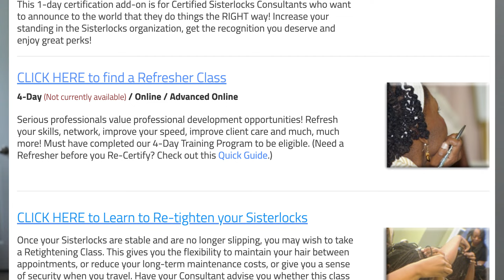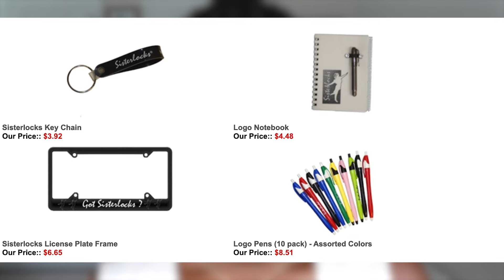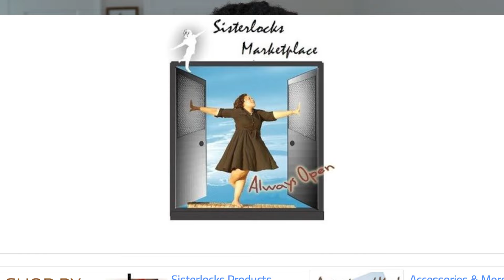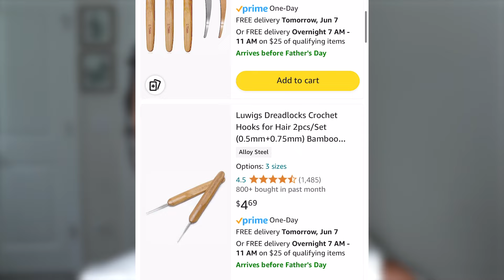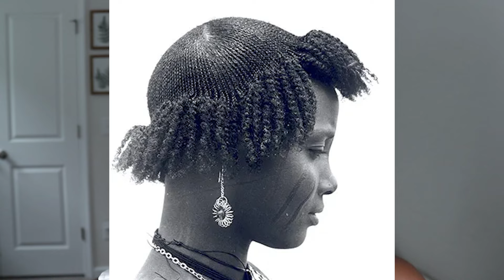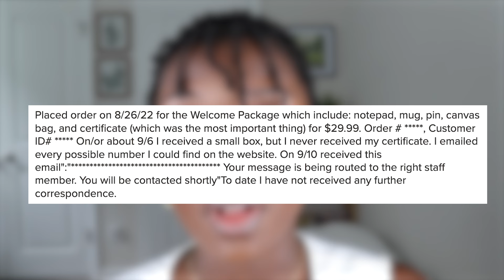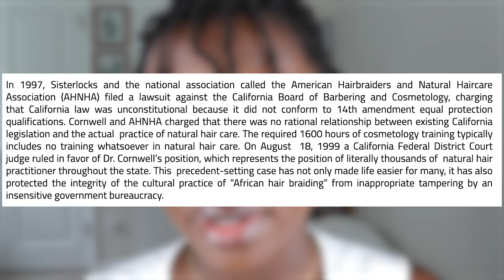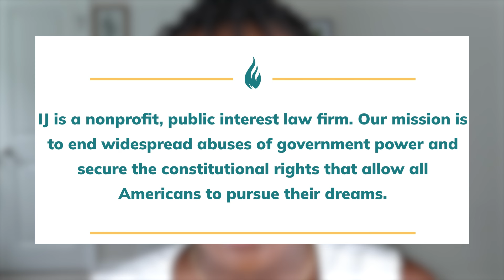EVERYTHING YOU NEED to KNOW about SISTERLOCKS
Let's dive into sisterlocks! In this video, I talk about the origin of sisterlocks, how the company started, common misconceptions, how to become a consultant, pricing and more!
Chapters:
0:00 - intro
0:48 - about dr Joanne cornwell
1:50 - sisterlocks business model
5:05 - the website???
6:56 - hamar tribe, Maasai tribe, samburu tribe
10:10 - the forbidden court case
11:40 - sisterlocks tools
13:18 - sisterlocks sizes, rotations, grid
15:22 - toxic sisterlocks Facebook groups and sisterlocks loc count
16:50 - better business bureau complaints
17:30 - cornwell v california board of barbering and cosmetology
21:55 - sisterlocks revamp?
24:30 - black business owners
24:50 - outro
Sources:

Amazon Storefront

🛍PRODUCT FAVES🛍
Microfiber Hair Towel
Plastic Yarn Needles
Dr. Bronners Pure Castile Liquid Soap Baby Unscented

📷EQUIPMENT + EDITING📷
Camera: Canon EOS 77D▶️
Ring Light: Neweer Ring Light▶️
Soft Box Lights: Mountdog Softbox Lighting▶️

❔My Microlocs FAQs❔
Loc Count: started with 577, lost a few and combined a few, at about 570 locs now
Maintenance: Interlocking every 6-8 weeks
Length to Start: 2-3 inches

✨SPECIAL DATES✨
Big Chop: July 2019
Loose Natural Hair Growth Journey: January 15, 2020
Microlocs Journey: September 16, 2020

✏️1st Loc Set Details✏️
Years Locd: 14 yrs, Summer 2005 - July 2019
Loc Count: Approx. 250
Install method: Finger Coils
Maintenance method: Retwisting, then Interlocking

-- Set your minds on things above, not on earthly things. --
                              Colossians 3:2